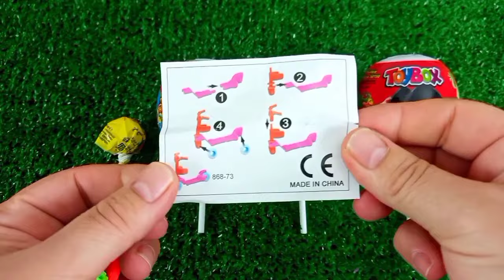Rainbow Satisfying Video | DIY How To Make Lollipop Candy Paw Patrol Fruits Cutting ASMR